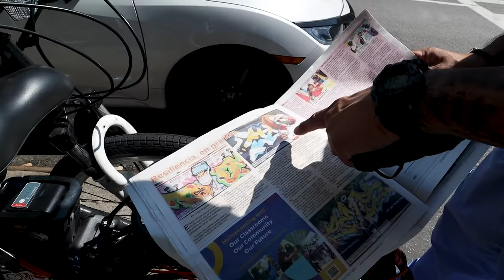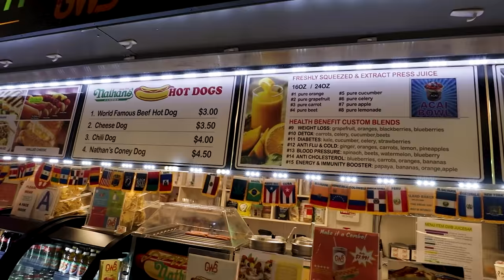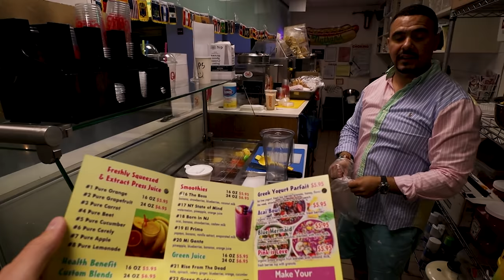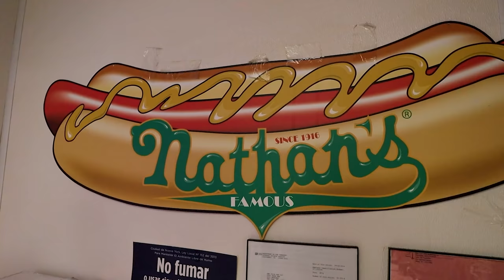Latynoska dzielnica Nowego Jorku, Mała Dominikana - USA #39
🗺️ USA #39. W dzisiejszym odcinku Luis zabierze nas do Małej Dominikany na Washington Heights! Latynoskiej dzielnicy w Nowym Jorku :)